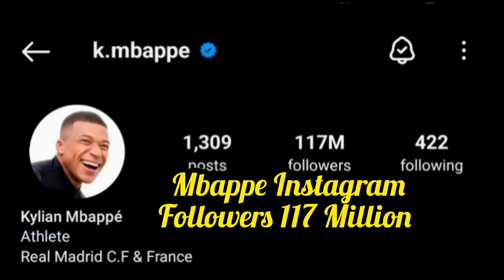Kylian Mbappe Lifestyle 2024 | Bio, Income, Net Worth, Cars, Goals, Private Jet, Yacht, House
Kylian Mbappé Lottin (born 20 December 1998) is a French professional footballer who plays as a forward for La Liga club Real Madrid and captains the France national team. Regarded as one of the best players in the world, he is renowned for his dribbling abilities, exceptional speed, and finishing.

Born in Paris and raised in nearby Bondy, Mbappé began his senior club career in 2015 playing for Monaco, where he won the Ligue 1 title. In 2017, aged 18, Mbappé signed for Paris Saint-Germain on an eventual permanent transfer worth €180 million, making him the second-most-expensive player and most expensive teenage player of all time.[4] There, he won five Ligue 1 titles and three Coupes de France, including a domestic quadruple in the 2019–20 season, as well as leading the club to its first ever UEFA Champions League final in 2020. He is the club's all-time top goalscorer and third all-time in assists.

At international level, Mbappé made his senior debut for France in 2017, at age 18. At the 2018 FIFA World Cup, Mbappé became the youngest French player to score at a World Cup, and became the second teenager, after Pelé, to score in a World Cup Final. He finished as the joint second-highest goalscorer as France won the tournament, and won the FIFA World Cup Best Young Player and French Player of the Year for his performances. At the 2022 FIFA World Cup, France reached the final; Mbappé won the Golden Boot and Silver Ball and set the record for most goals scored in World Cup finals.

Mbappé was named to the FIFA FIFPro World11 in 2018, 2019 and 2022, the UEFA Team of the Year in 2018 and the UEFA Champions League Squad of the Season in 2016–17, 2019–20, 2020–21 and 2021–22. He was awarded the Golden Boy in 2017, and was shortlisted for the Laureus World Sportsman of the Year in 2019 and 2023. Mbappé has won Ligue 1 Player of the Year three times, and has finished as the Ligue 1 top scorer for four seasons; in the 2021–22 season, he became the first player to finish as both Ligue 1 top scorer and top assist provider. He was among Time's 100 most influential people in the world in 2023.

Kylian Mbappé Lifestyle 2024 | Biography, Cars, House, Private Jet, Yacht, Income, Goals, Salary, Net Worth, Wiki